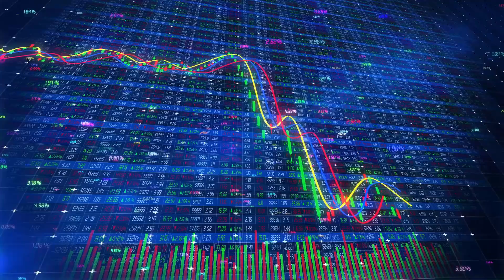23andMe's Downfall: What Happens to Your DNA Data Now?